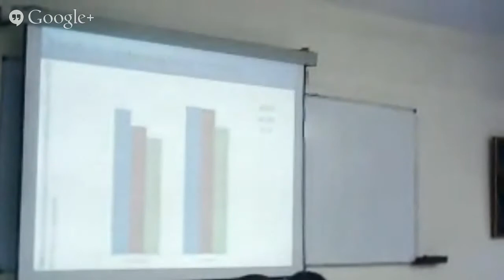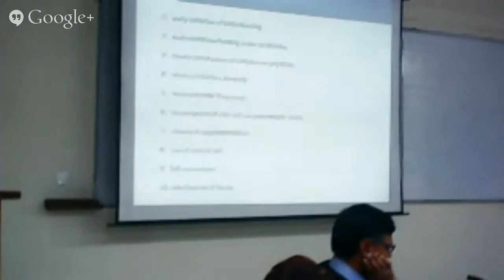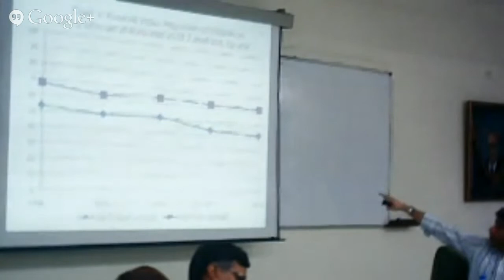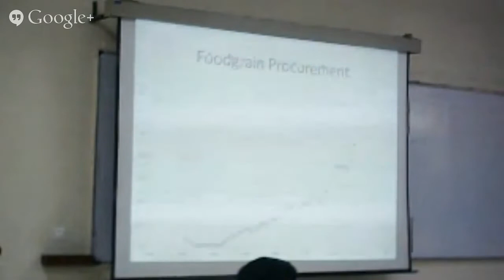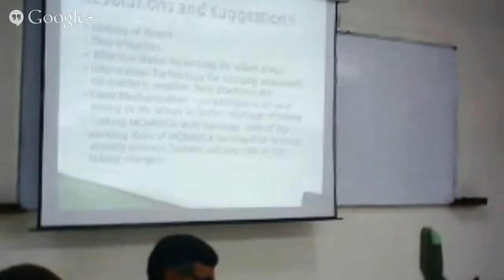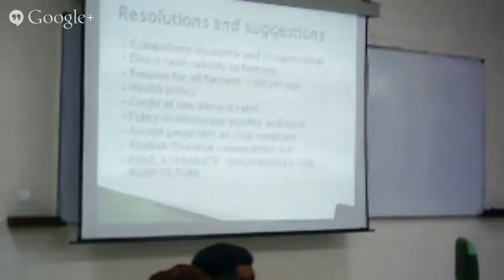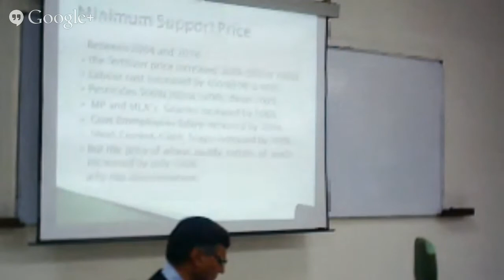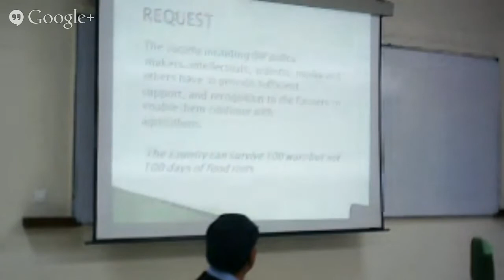Agriculture and Food Security On 21.03.2014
Institute of Economic Growth